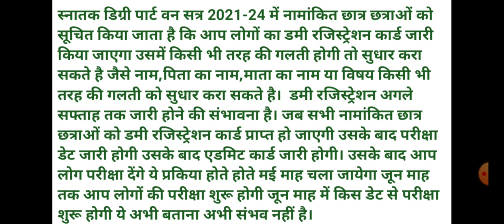Lnmu part 1 dummy registration card information in hindi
Hello friends !!!

In this video I will tell you about the lnmu part 1 information.